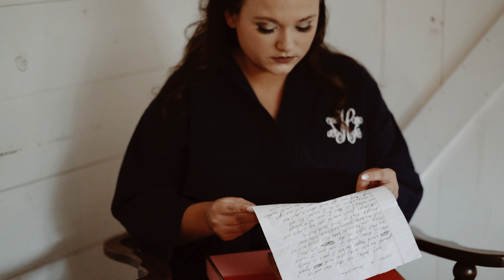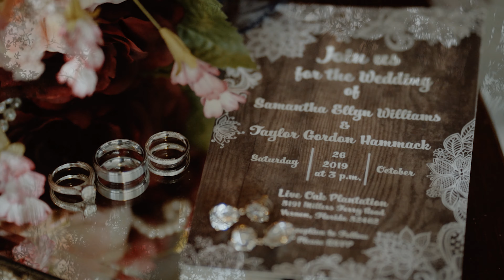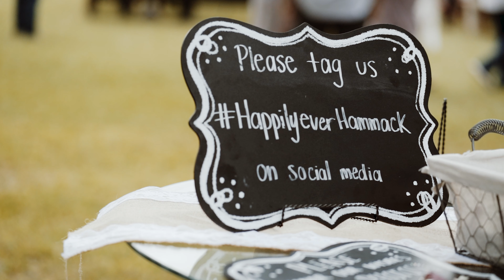Hammack Wedding | October 26, 2019